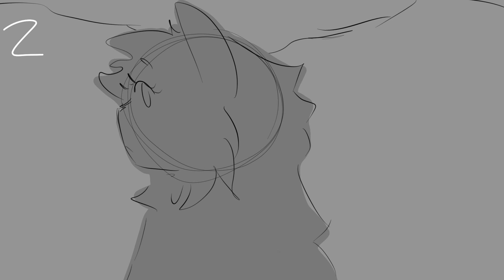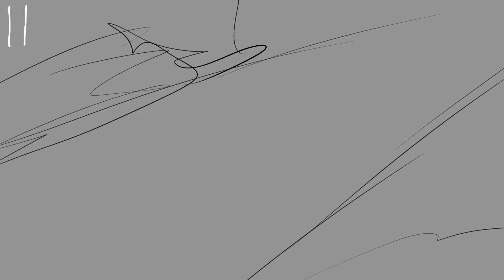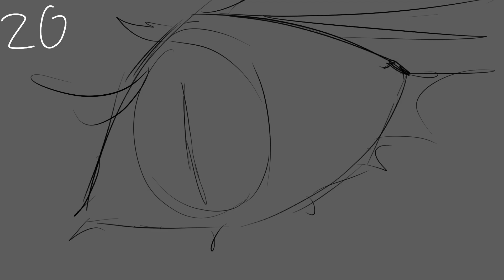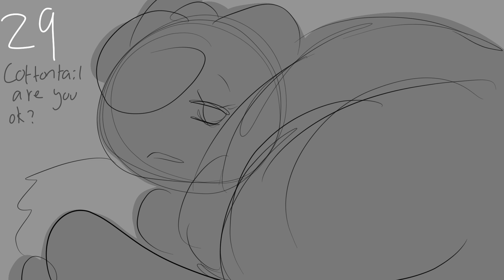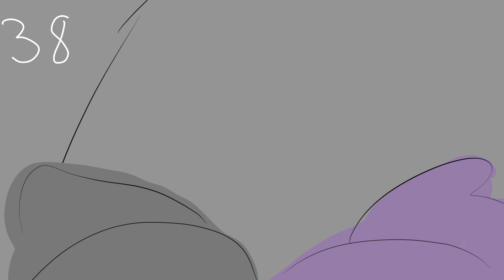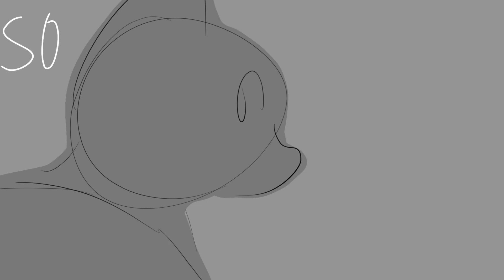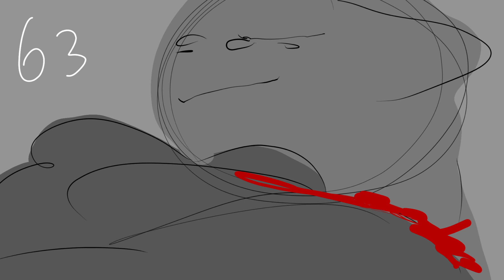🦇 OUTBREAK Warriors Au Storyboard / Script HALLOWEEN Map |38/70 OPEN 🕸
Parts will be picked on the first of August

Rules / Script

Apply here